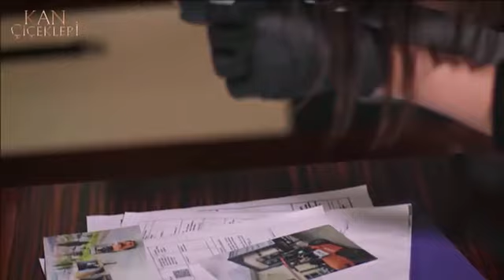KAN ÇİÇEKLERİ (Кровавые цветы) 211 - Джевахир узнает, что Дилан — дочь Сабихи!